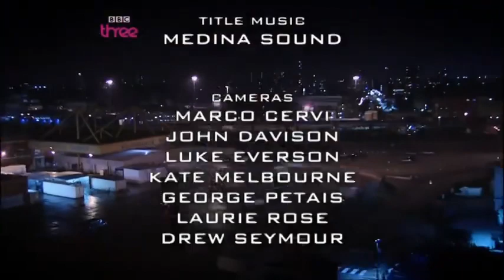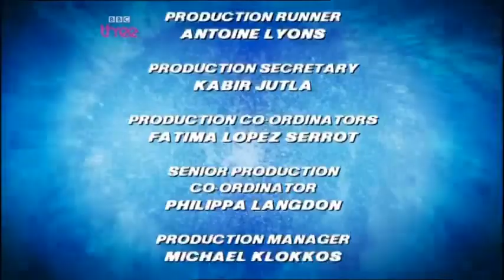BBC Three - Continuity - 30th July 2010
Continuity leading out of The Real Hustle, during Total Wipeout and leading into Young, Dumb and Living Off Mum.

Credit to @old_vhs_stuff